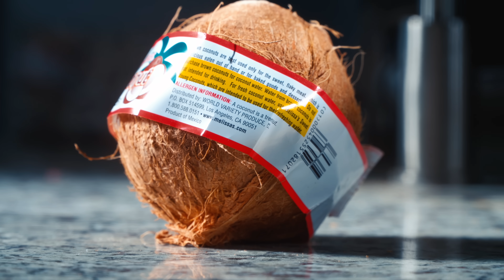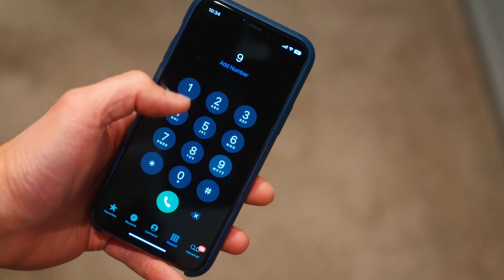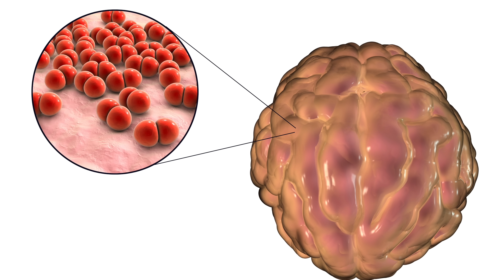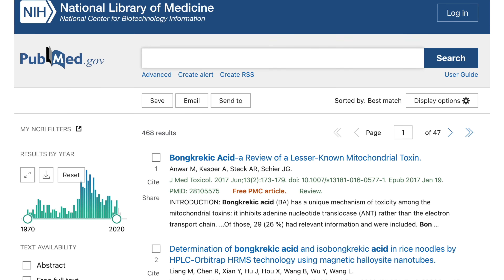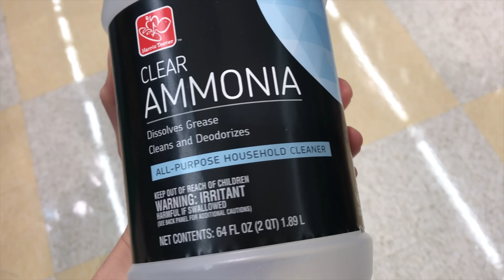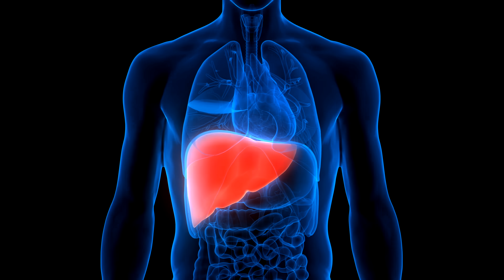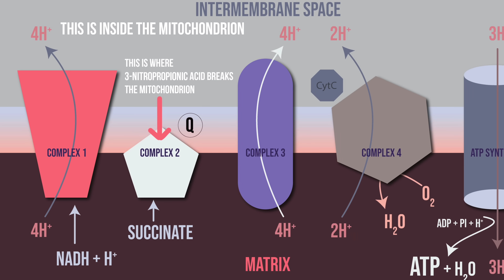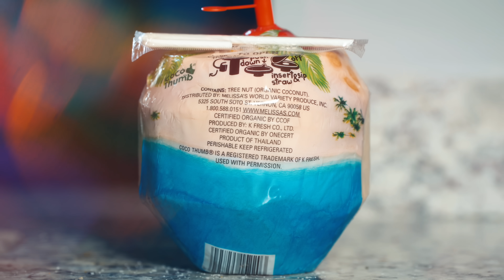A man drank moldy coconut water and it ruined his life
A pioneer study on human 3-nitropropionic acid intoxication: Contributions from metabolomics.

3-nitropropionic acid is a suicide inhibitor of mitochondrial respiration that, upon oxidation by complex II, forms a covalent adduct with a catalytic base arginine in the active site of the enzyme

A phylogenetic re-evaluation of Arthrinium. doi:10.5598/imafungus.2013.04.01.13

“Dazed and diffused”: making sense of diffusion abnormalities in neurologic pathologies